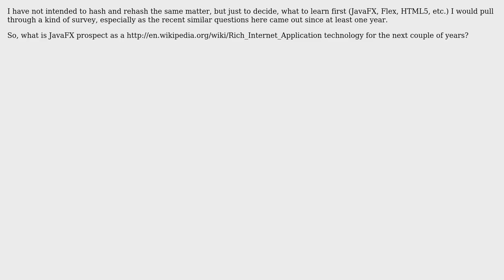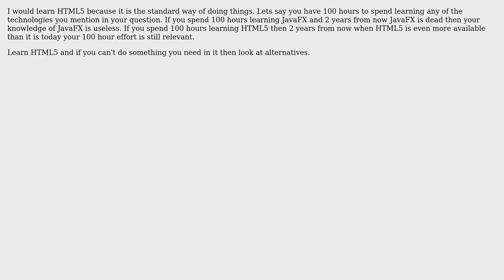Software Engineering: Does JavaFX have a future? (2 Solutions!!)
Software Engineering: Does JavaFX have a future?